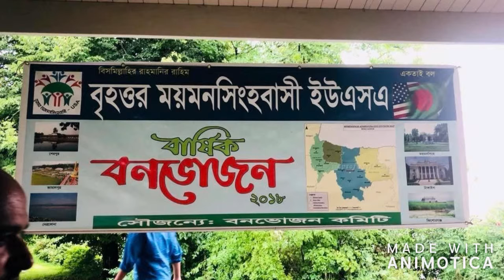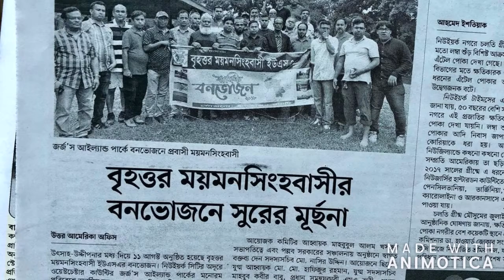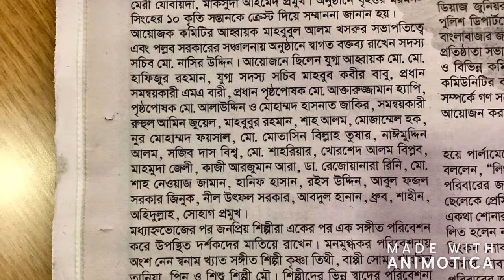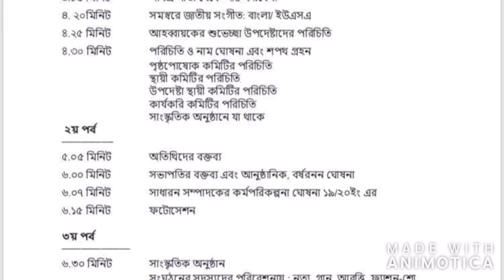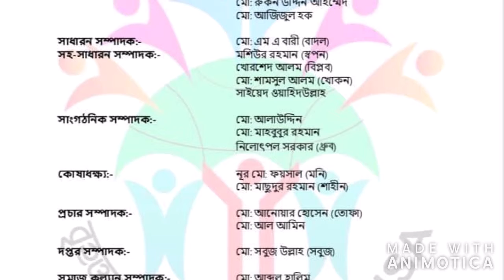Greater Mymensingh May 2017-2018